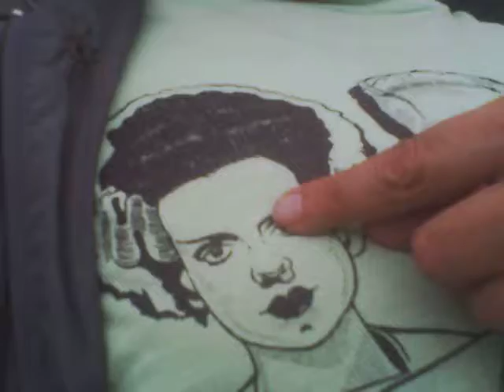B-Monster movie man David Rock Nelson does "Giant DragonFly Monster" preview today! Fri. 8-22-14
B-Monster moviemaker David Rock Nelson does preview for "Giant DragonFly Monster" today! Videotaped an hour ago on NW Hwy. in Park Ridge, IL. by ex-Marine(1976-'80) David Rock Nelson. This was for fun, I don't plan to make a full-length Dragon Fly movie, I let it crawl away. Happy, "Spooky"-Fun Friday & watch Svengoolie" host a Monster movie Sat. nite on "Me-TV"! Your "Fiend", Rock!